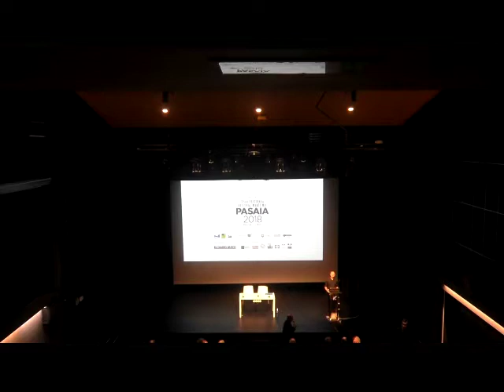06-IVAN VALDEZ-BUBNOV-"MADERAS PARA DOMINAR LOS MARES/"ITSASOA MENDERATZEKO EGURRAK" "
Ponencia de Iván Valdez-Bubnov (Universidad Nacional Autónoma de México) y Jorge G. Loyzaga (Arquitecto): "La explotación de las maderas filipinas y la construcción naval española en el Pacífico (siglos XVI-XVIII)".
Congreso Internacional "Maderas para dominar los mares. Políticas y suministros forestales para la Monarquía hispánica en los siglos XVI y XVIII". Pasaia (Gipuzkoa). 17/18 Mayo 2018
Congreso promovido por el Grupo de Investigación “País Vasco, Europa y América” y la Red Imperial, y cuenta con la ayuda del Vicerrectorado del campus de Gipuzkoa de la UPV/EHU, la Universidad de Navarra, el Museo Naval de San Sebastián, la Diputación Foral de Gipuzkoa, el Ayuntamiento de Pasaia y el Ministerio de Economía y Competitividad.

Iván Valdez-Bubnov (Mexikoko Nazio-Unibertsitate Autonomoa) eta Jorge G. Loyzagaren (Arkitektoa): “Filipinako egurren ustiaketa eta espainiar ontzigintza Pazifiko Itsasoan (XVI.-XVIII. mendeak)”

Kongresua “Euskadi, Europa eta Amerika” Ikerketa-Taldeak eta Sare Inperialak sustatzen dute, eta laguntzaileen artean erakunde hauek daude: EHUko Gipuzkoako Campuseko Errektoreordetza, Nafarroako Unibertsitatea, Donostiako Untzi Museoa, Gipuzkoako Foru Aldundia, Pasaiako Udala eta Ekonomia eta Lehiakortasun Ministerioa.